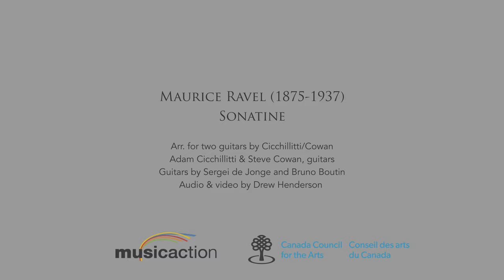Sonatine - Maurice Ravel (Adam Cicchillitti and Steve Cowan, guitars)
Listen to the album here! / Écoutez l'album aux liens suivants!

I arranged the Ravel Sonatine first movement in 2017 because it had long been a piece that I was dying to play. When Steve Cowan and myself decided to record a full-length album of music by composers that spent their careers in Paris, I knew we had to arrange the rest of the piece and present it in its entirety. Ravel never wrote for the guitar in his lifetime, but I think if he had heard the potential of the instrument and its intimate nature he would have been compelled to explore it more. Nevertheless, Steve and I are thrilled to present this complete arrangement of his Sonatine for piano.

If you are interested in purchasing the score, the complete duo arrangement is available

From the program notes of the album: "In 1903, the Anglo-French magazine Weekly Critical Review launched a composition competition for the first movement of a piano sonata. Ravel began to compose what would becomevthe first movement, “Modéré,” of his Sonatine. After the magazine folded, Ravel added two more movements to his competition piece to complete his Sonatine. The work is taut, bright and transparent, with a light texture that makes it ideal for transcription for two guitars. The first movement – “Modéré-doux et espressif” – has a well-structured sonata form, albeit utilizing Ravel’s very personal harmonic colouring. The second movement – “Mouvement de menuet” – is an uncomplicated minuet that blossoms beautifully at its conclusion. The work closes with an undulating virtuosic movement marked “Animé.”

Audio/Video - Drew Henderson
Augustine Strings
Adam plays a guitar by Sergei de Jonge
Steve plays a guitar by Bruno Boutin